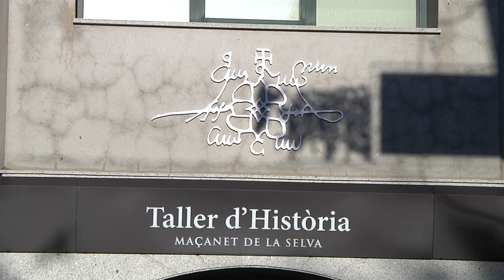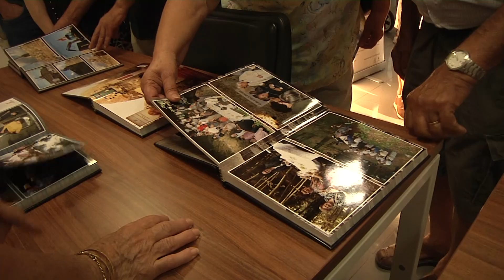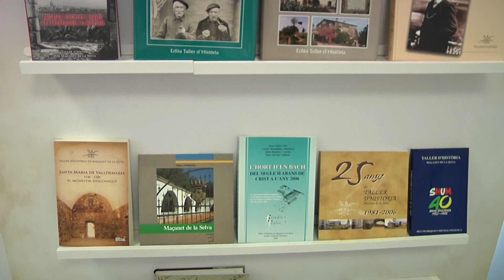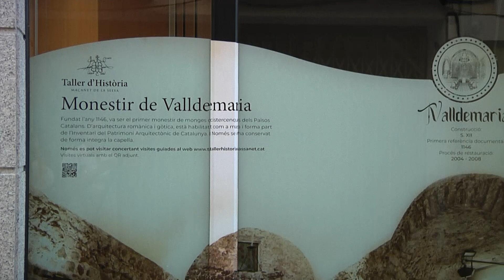Maçanet de la Selva inaugura el nou local del Taller d’Història